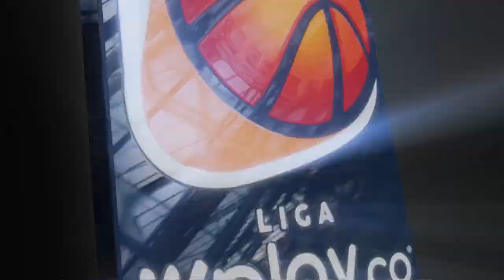LIVE: LigaWPlayDeBaloncesto | Sabios de Manizales VS Cóndores de Cundinamarca 2022 - 9 - 19